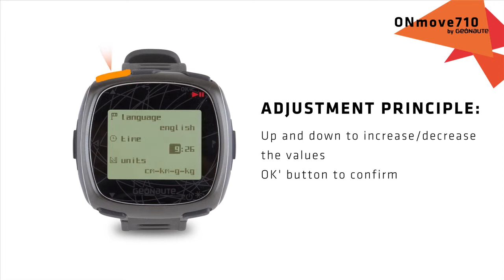EN - SAV ONmove710 - How to adjust your personal settings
How to adjust your personal settings